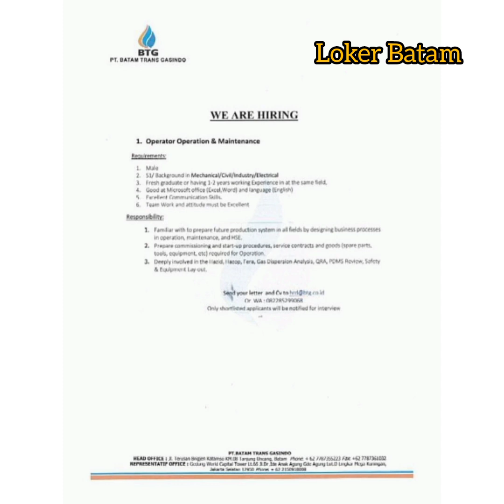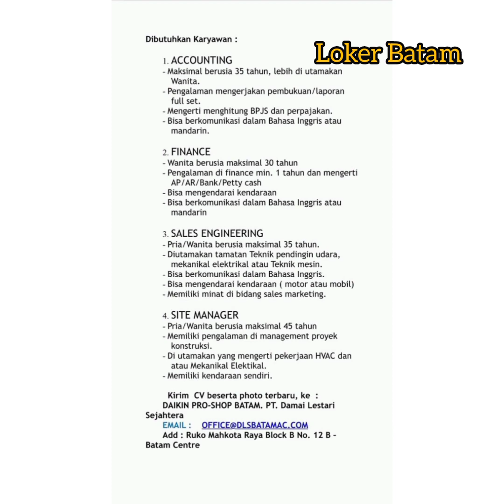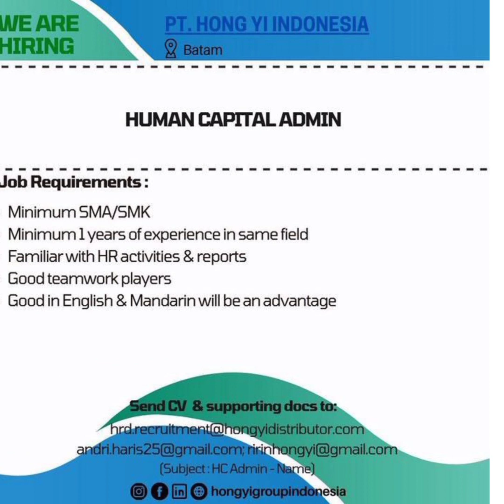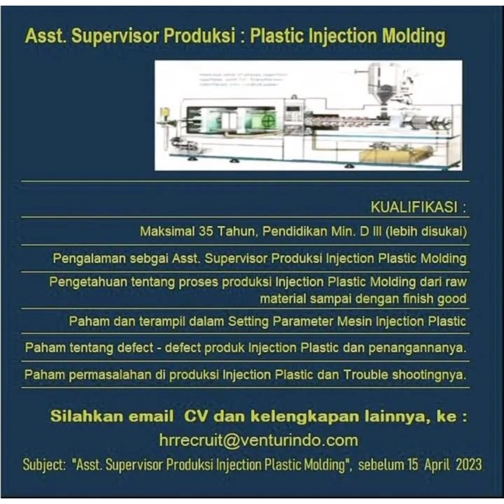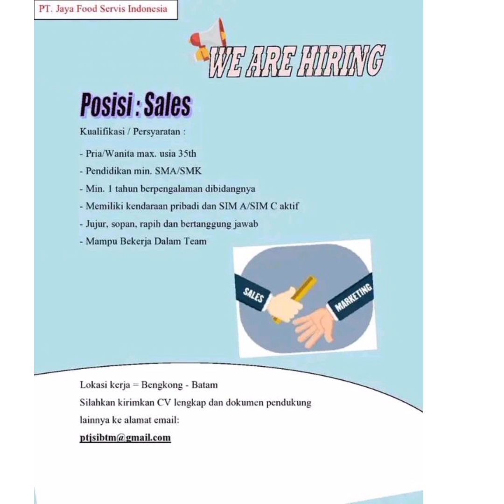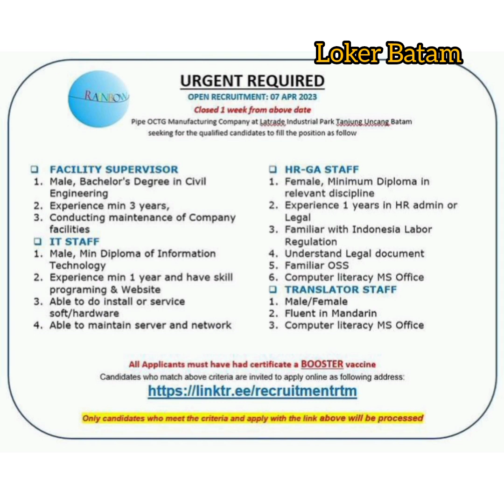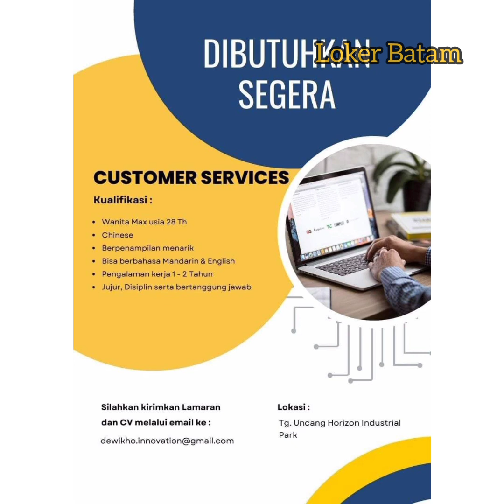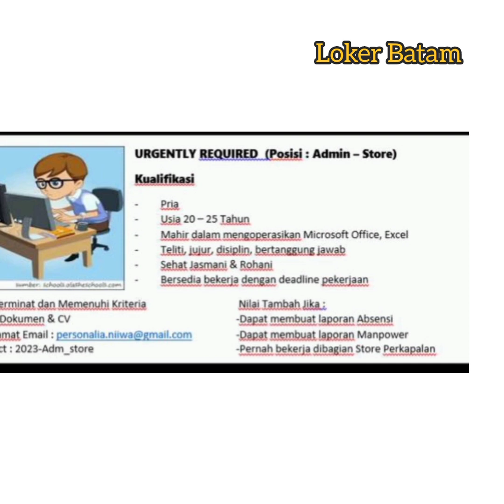Lowongan Kerja Batam Loker Batam Hari ini